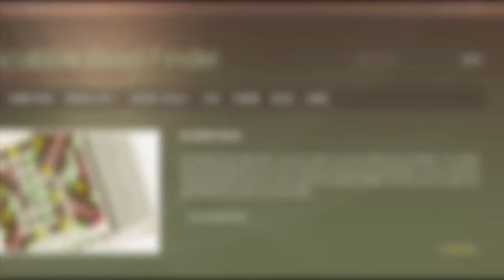4 letter words with J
Scrabble word list. 4 letter words with J : AJAR, AJEE, BAJU, BENJ, DJIN, DOJO, FUJI, GAJO, GJUS, GOJI, ...